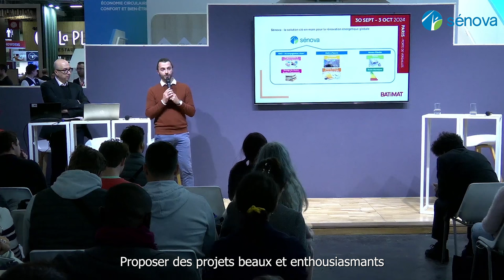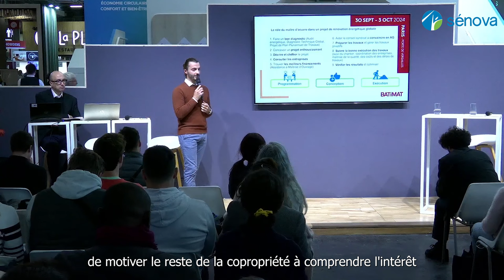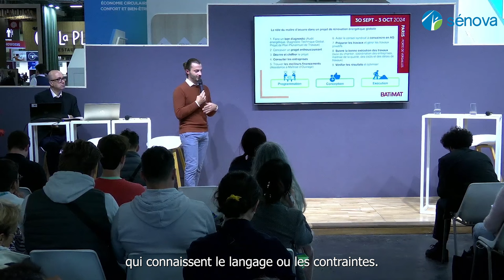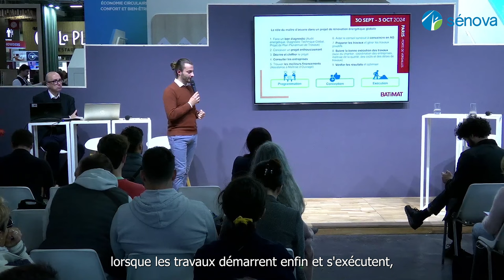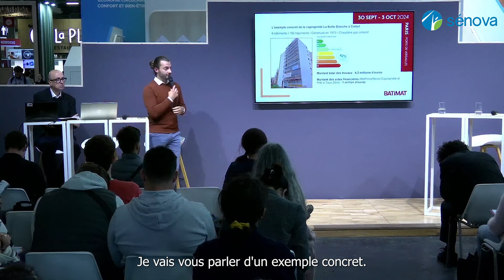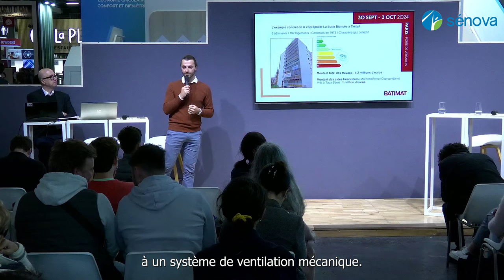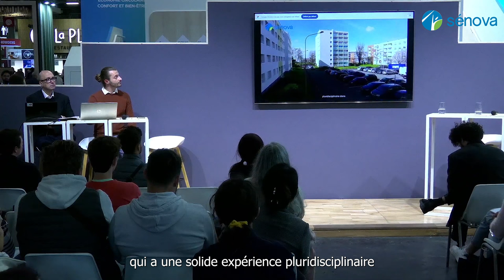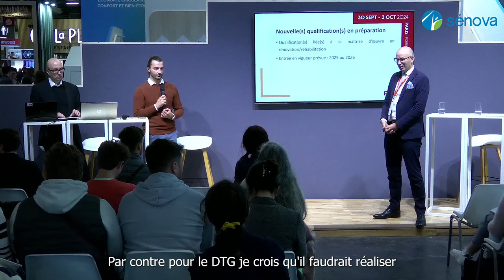Le rôle pivot de la Maîtrise d'Œuvre pour la réussite d'un projet de rénovation énergétique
Sénova était invité au salon BATIMAT aux côtés de Opqibi (Organisme de Qualification de l'Ingénierie), pour l'animation d'une conférence sur le rôle pivot de la maîtrise d'œuvre pour la réussite d'un projet de rénovation énergétique.